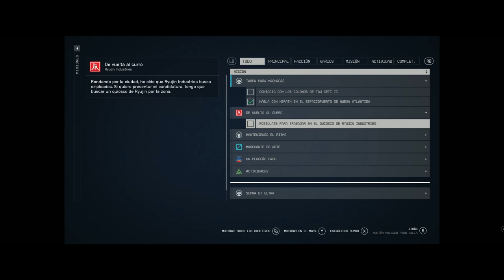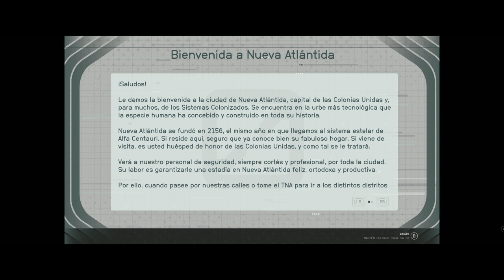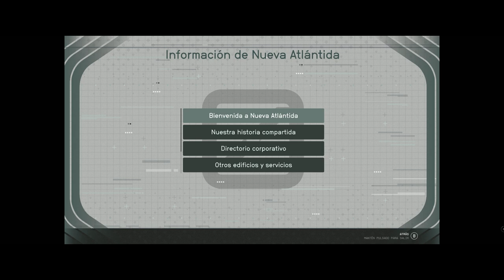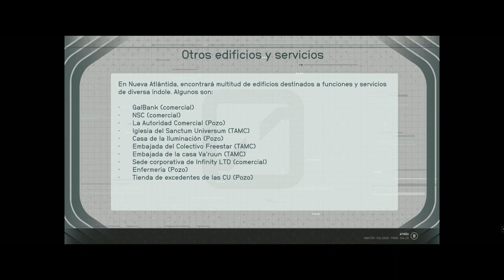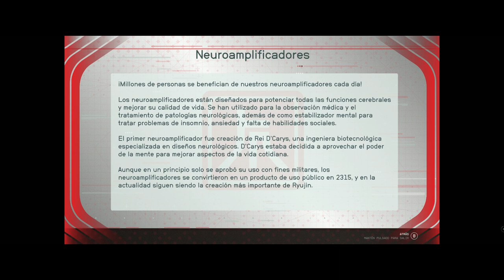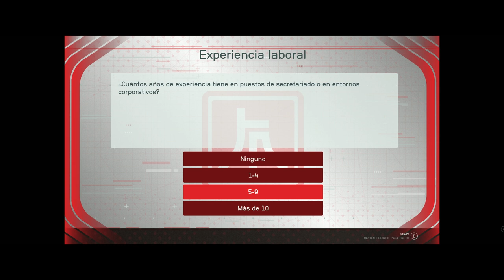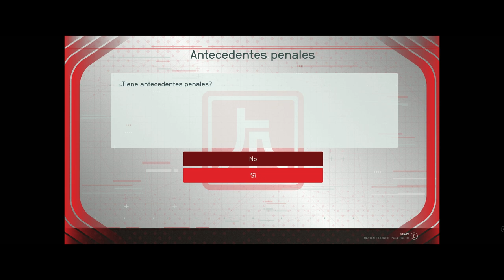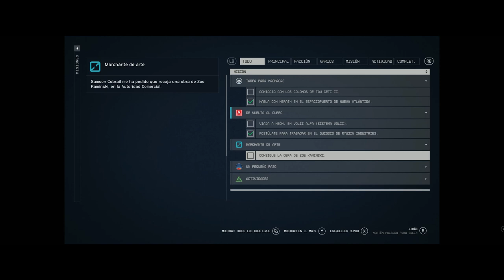STARFIELD 🤨 Eres un paquete! 1️⃣1️⃣ GAMEPLAY EN ESPAÑOL RPG PC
Hola gente! Un clásico de todo rpg que se precie.
Gracias por compartir mi gameplay en español para pc de Starfield, un rpg con temática del espacio, futuro y planetas.

Voy realizando mejoras a la edición de los vídeos :-)
Ya somos  27 suscriptores!!! GRACIAS A TODOS

Si te gustó el vídeo, deja tu like, haz algún comentario y no olvides suscribirte a este CANAL para que estés informado de los próximos vídeos que estaré subiendo casi cada día.

Un abrazo!

Julius Spanier RPGs,